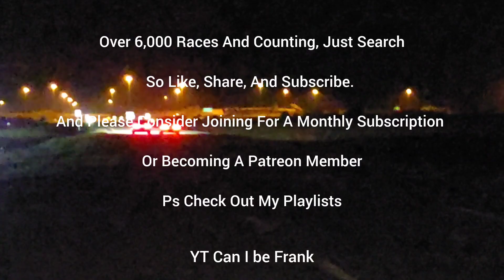GT500 vs C7 Stingray FBO Hi-Ram E85 Auto